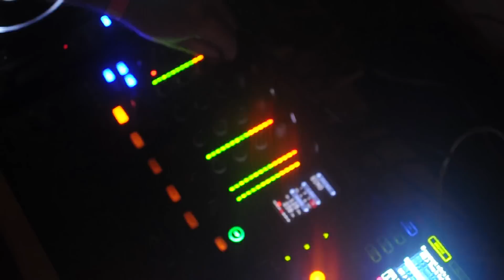TAPED LAST SEASON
TAPED AT NOUVEAU CASINO (PARIS)
- Nobody Beats The Drum
- Bart B More
- RipTidE
- Mike Mago

TAPED AT BITTERZOET // ADE
Boemklatsch  ￼
Kypski
Lo-Fi-Fnk  ￼
Loops Haunt
Mike Mago
Skip & Die

TAPED AT DANCE VALLEY
Line up:
- Mike Mago
- Krampfhaft
- William Kouam Djoko
- Jameszoo
- Presk
- Chadwick
- True Roman

TAPED AT MAGNEET FESTIVAL
Line up:
- William Kouam Djoko
- Ferdi Blankena
- Krampfhaft
- Nuno Dos Santos
- Mike Mago
- True Roman

TAPED AT EXIT FESTIVAL
- Bart B More
- RipTidE
- Boemklatsch
- Baskerville
- NT89
- Mike Mago
- TWR72
- Pretty Young Trouble